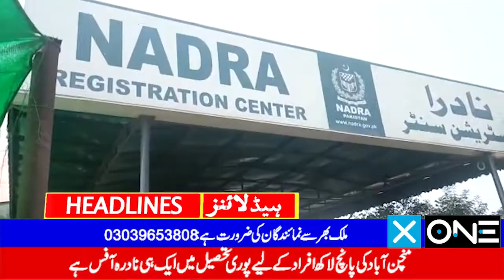Breaking News | Headlines27-1-2021 | XOne TV Madia Group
XOne TV Madia Group